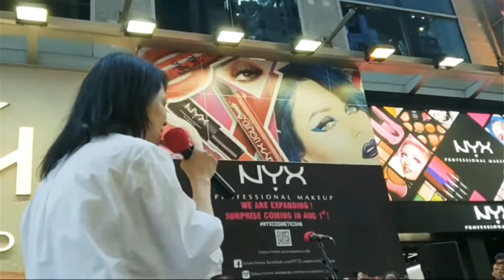2018,July 29~3️⃣@菜街最後一夜, Ah lam~d hui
支持香港Hk.
AH LAM & HIS BAND ~
BUSKING 街頭表演
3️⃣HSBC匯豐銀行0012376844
     Chan m..f..

AH LAM & HIS BAND 主唱50,60,70年代經典懷舊中英文老歌 (過去樂隊名稱為:3L, LAMBENT, SUNL)歡迎到現場
●逢星期五,六及公眾假期,於中環10號碼頭近摩天輪演出。
●YouTube直播頻道:
dhui D hui, Fanny Chan.